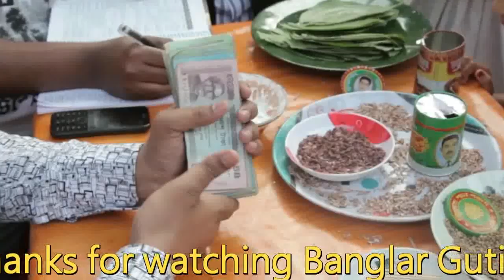বিয়ে বাড়িতে বরের হাত ধোয়ার বকশিশ নিয়ে মারামারি, ছেঁড়া পাঞ্জাবি গায়ে থানায় বর !!